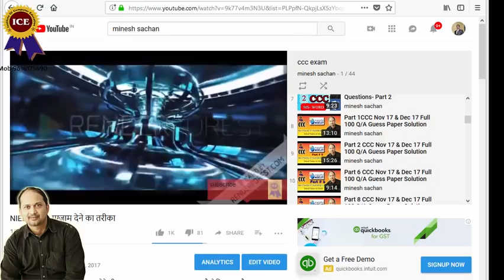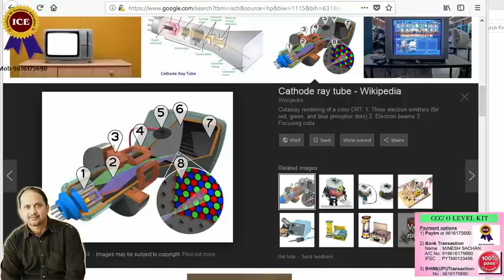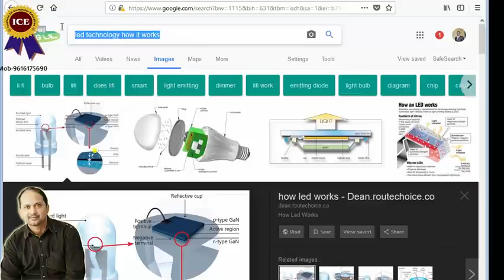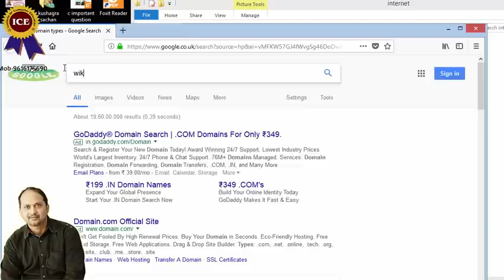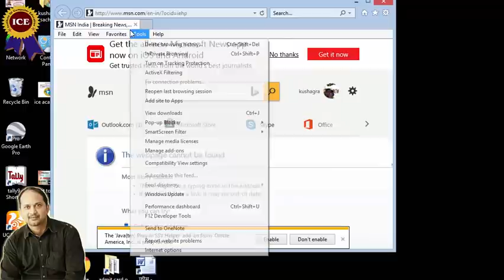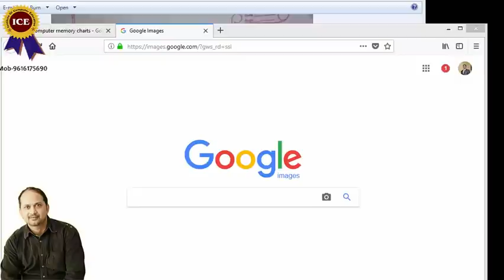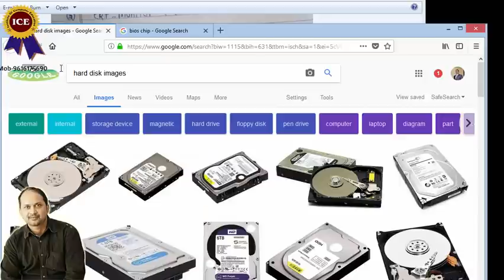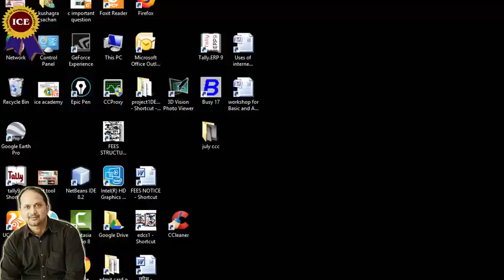CCC July 18 Paper Solution(Detail Explaination)